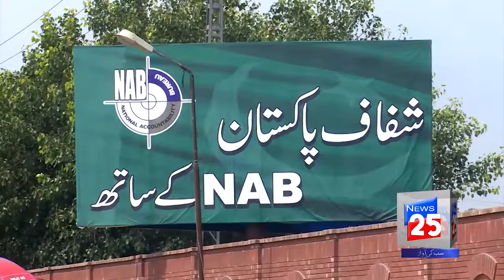مریم اورنگ زیب نے شہباز شریف کی گرفتاری کو سیاسی انتقام قراردیدیا : چینل 25 نیوز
ن لیگ کی ترجمان مریم اورنگ زیب نے شہباز شریف کی گرفتاری کو سیاسی انتقام قرار دیدیا۔